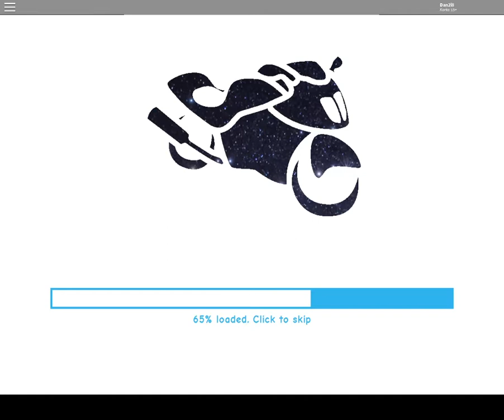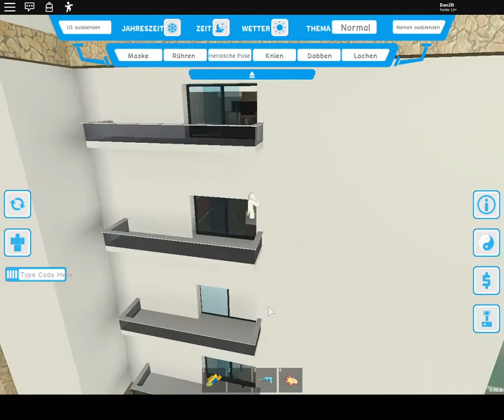Roblox gaming #13 HeldenSimulator1 "the noob begins"